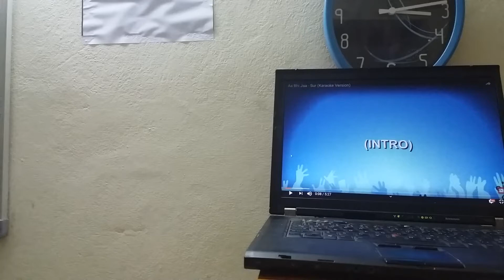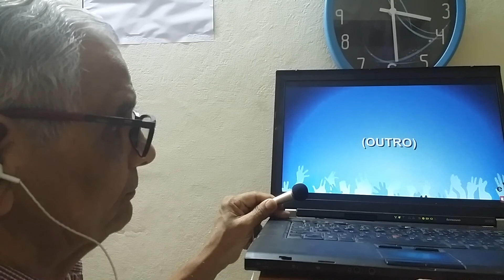Aa bhi jaa aa bhi jaa ( IMPROVISED ) dr a v rao whistle melodies.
hindi film songs with whistle